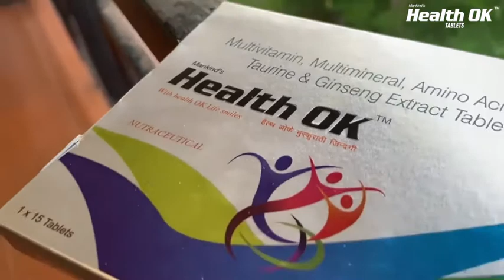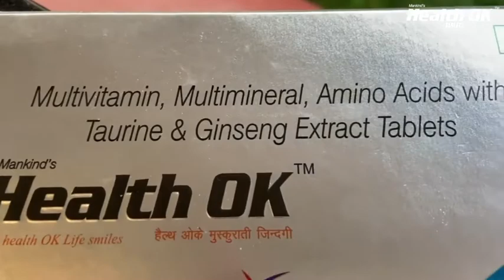आपल्या प्रतिकारशक्तीची काळजी घ्या | Health Ok | Siddharth Seema Chandekar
उत्तम आरोग्यासाठी गरजेचे आहे आपल्या जेवना मधे महत्वपूर्ण पोषक तत्व असले पाहिजे. हेल्थ ओके टेबलेट्स देत आहे महत्वपूर्ण मिनरल्स जसे झिंक, विटामिन सी आणि विटामिन डी, प्रतिकार शक्ति वाढ़विण्या करिता नैसर्गिक जिनसेंग आणि ट्यूरिन ऊर्जा साठी.
हेल्थओके तर सर्व ओके

आपला हेल्थ ओके चा पैक ऐमज़ॉन वर खरेदी करा.